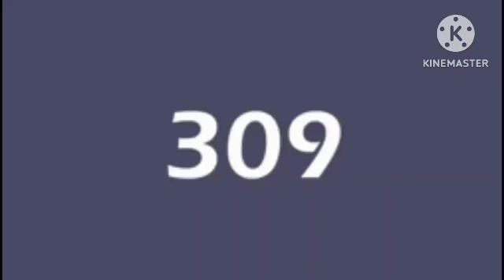Challenge Countdown From 315